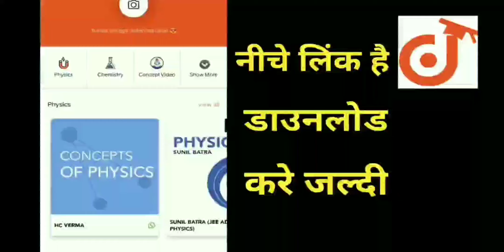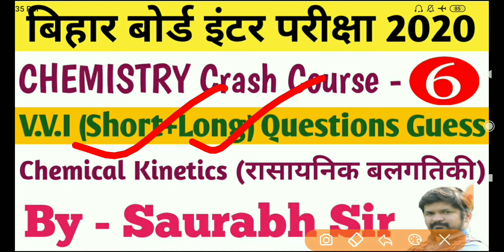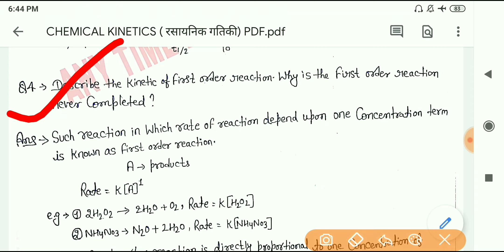Chemical Kinetics (रासायनिक बलगतिकी) V.V.I Short+Long Questions Bihar Board Inter Exam 2020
बिहार बोर्ड मैट्रिक Social Science (सामाजिक विज्ञान) V.V.I Objective+Subjective (Hindi Medium) Guess By-Saurabh Sir👇👇👇👇👇👇👇👇👇👇👇

बिहार बोर्ड Chemistry (रसायन विज्ञान) Hindi Medium
V.V.I (Short+Long Questions)Guess By-Saurabh Sir👇👇👇👇👇👇👇👇👇👇👇👇👇👇👇👇

बिहार बोर्ड Biology (जीव विज्ञान) Hindi Medium V.V.I (Short+Long Questions) Guess By Saurabh Sir👇👇👇👇👇👇👇👇👇👇👇👇👇👇👇👇👇

Bihar Board inter exam 2020 vvi guess question chapter- Chemical Kinetics (रासायनिक बलगतिकी)

whatsapp पर भी पूछे प्रश्न👇👇👇👇👇👇👇
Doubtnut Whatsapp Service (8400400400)